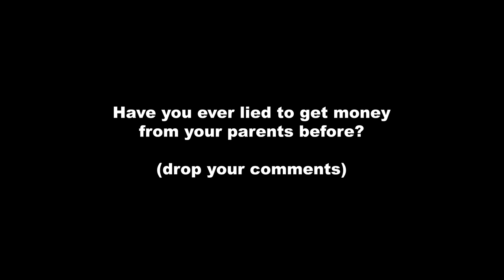FAKE PROPHET | Mc Shem Comedian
In this Episode Of Mama Shem series, A Prophet visits the family and proffers solution to Shems problem.

Cast